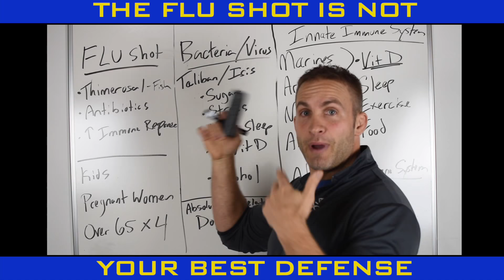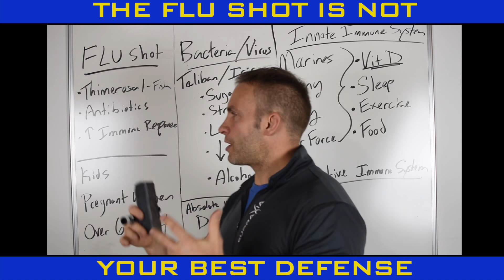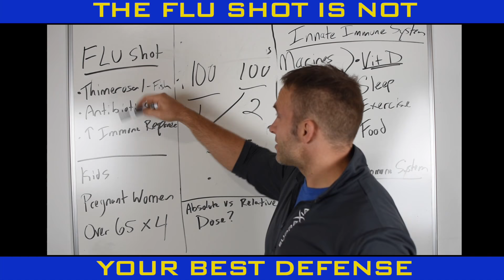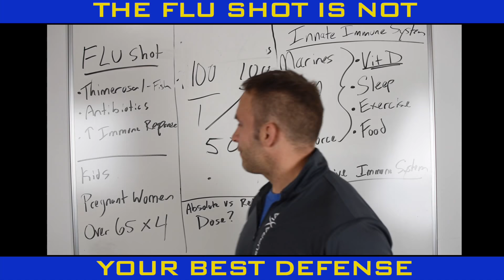The Flu Shot is NOT your best defense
Every year you hear the same thing. here is what is truly your best defense.